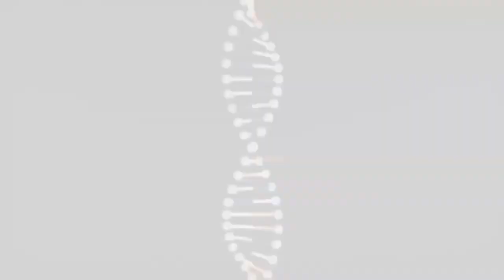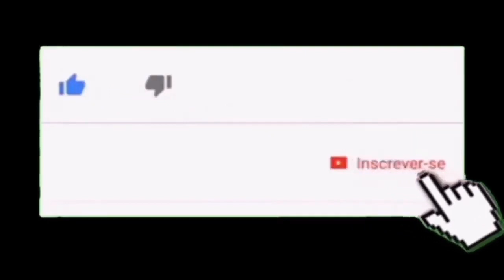UM CÍRCULO DE FOGO APARECEU NO CÉU... CALMA !! FOI SÓ UM TIPO DIFERENTE DE ECLIPSE SOLAR !!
As imagens são do sul da Índia,  Arábia Saudita e Omã na Jordânia e cingapura.

Eclipses anulares são mais freqüentemente chamados eclipses de "anel de fogo" por razões óbvias. Assim como um eclipse solar total, eles só ocorrem quando uma nova lua passa na frente do sol. No entanto, ao contrário de um eclipse total, onde você só pode ver o Sol surgindo atrás dele, os eclipses anulares mostram a Lua espetacularmente iluminada por um halo ardente.

Isso ocorre porque os eclipses do anel ocorrem quando a lua nova está no apogeu, o ponto mais distante da órbita da Terra, o que significa para aqueles de nós que podemos vê-la, a Lua parece pequena demais para cobrir todo o Sol. Em vez disso, um anel, a área entre dois círculos concêntricos, pode ser visto como um anel em torno da silhueta da Lua.

O terceiro e último eclipse solar do ano oconteceu mas só foi visível  ao longo de uma faixa estreita na superfície da Terra, embora tenha sido  possível  ver o eclipse parcial numa area maior. O Brasil ficou de fora deste.

O eclipse durou apenas no 3 minutos e 40 segundos.

O próximo eclipse anual em junho de 2020 será visível para uma faixa estreita da África ao norte da Ásia.

O seguinte, em junho de 2021, só será visto no Ártico e em partes do Canadá, Groenlândia e no extremo leste da Rússia.

Crédito imagens:

Canal Slooh